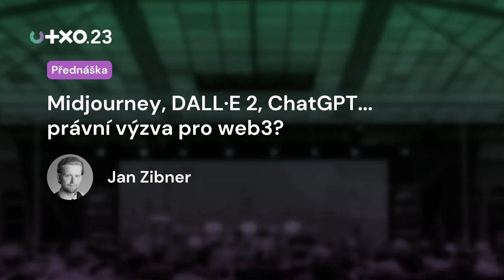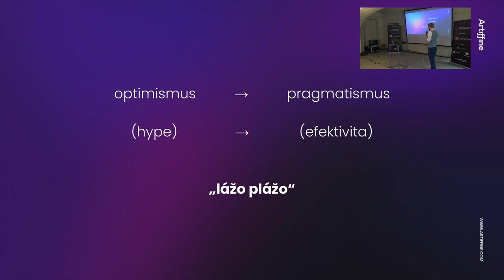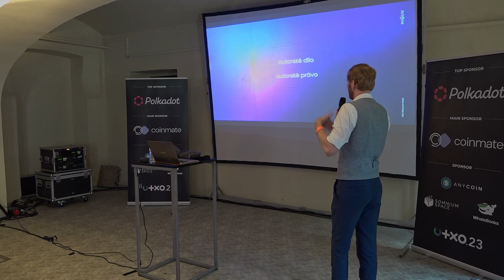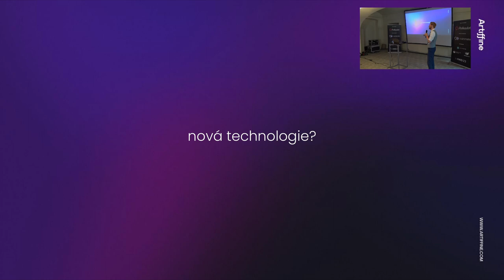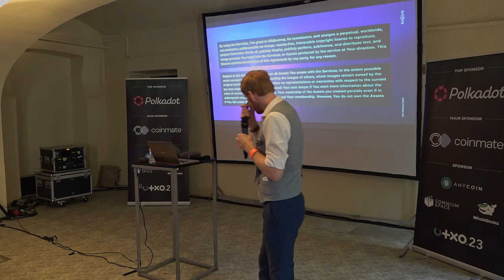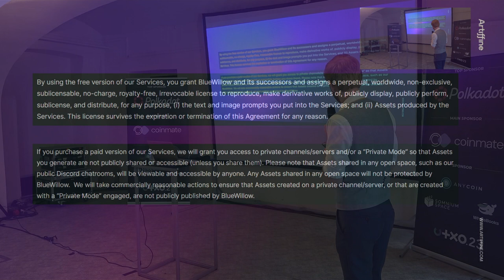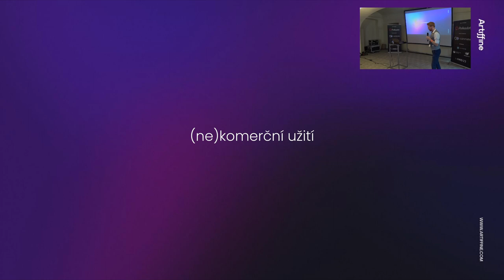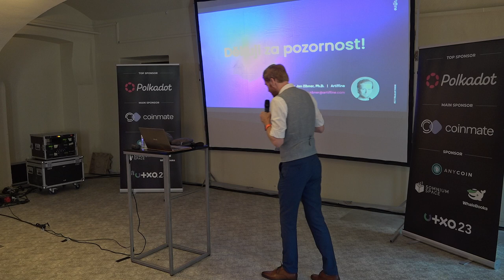Midjourney, DALL·E 2, ChatGPT... právní výzva pro web3? | Jan Zibner | UTXO.23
Umělá inteligence postupně proniká více a více i do prostředí web3. Ať už Midjourney, nebo DALL·E 2, umělá inteligence je využívána ke generování obrázků, na kterých pak projekty staví své NFT kolekce. ChatGPT zase pomáhá kdekomu "sepsat" obchodní podmínky. Ale znamená to, že s výstupy umělé inteligence můžeme dělat naprosto cokoliv? Pojďme si o tom popovídat.
Sobota 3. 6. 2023, Gabriel Loci - Praha